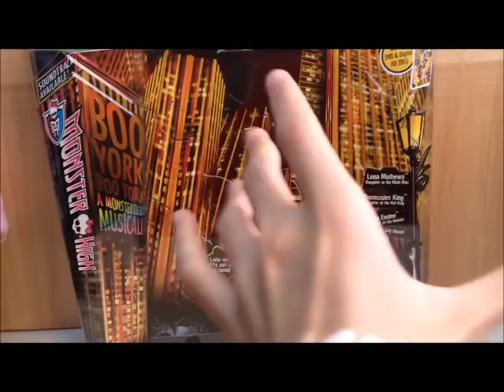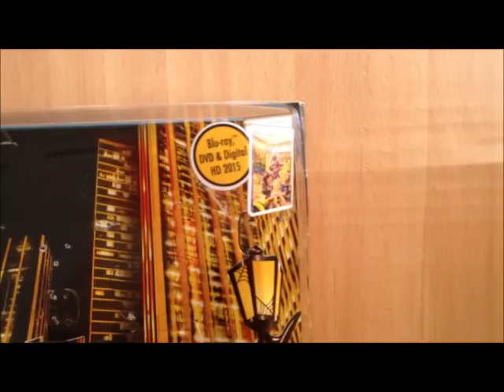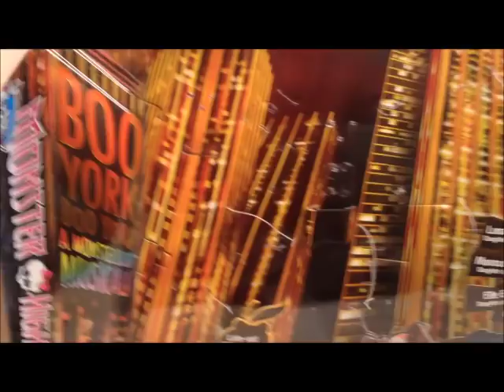Monster High - Boo York Boo York - City Ghouls 3-Pack - Doll Review (French)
C'est avec le plus grand plaisir que je vous présente les 3 nouvelles ghouls qui apparaitront dans le nouveau film de Monster High, Boo York Boo York dans leurs adorable tenues City Ghouls : Elle Eedee, Mouscedes King & Luna Mothews